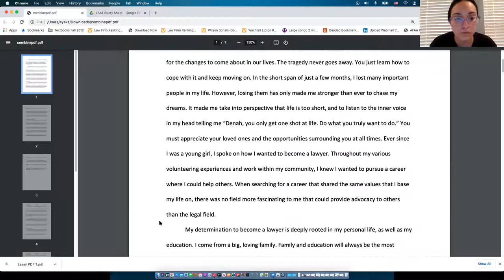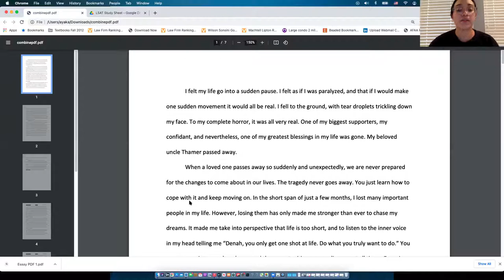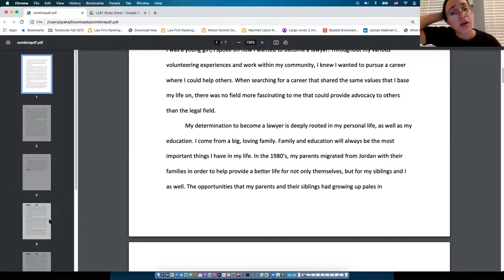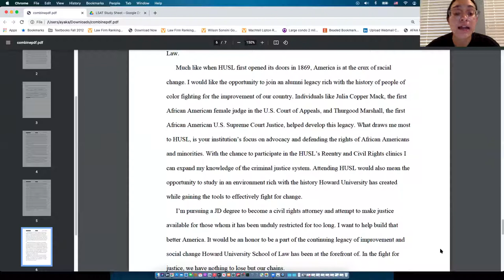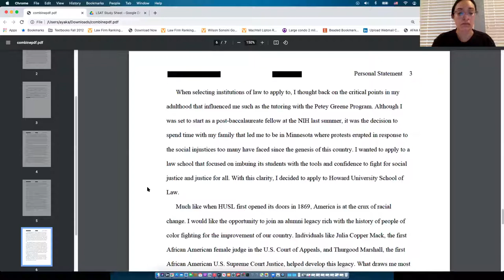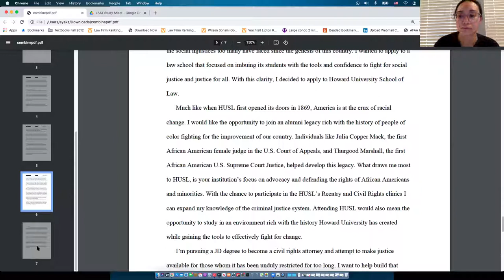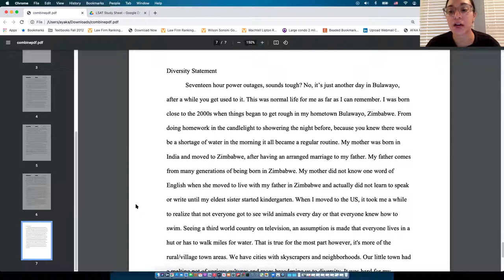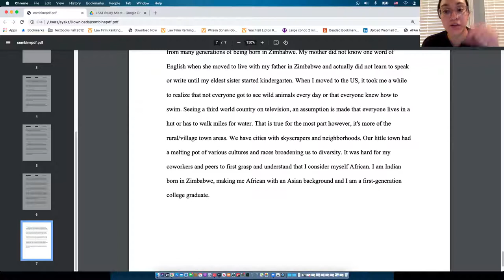Law School Personal Statement Workshop w/ Alisa & Ayaka